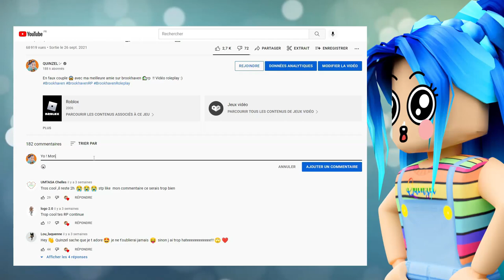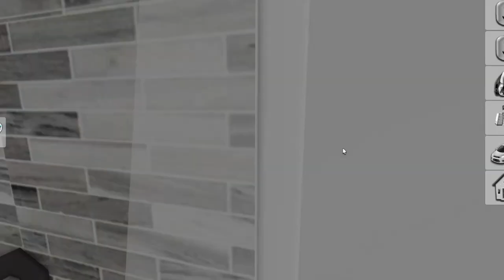ON A ÉCHANGÉ NOS MAMANS SUR BROOKHAVEN 🏡RP ! Roblox Brookhaven RP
funny moments